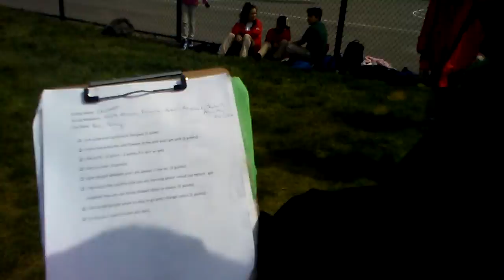SCAVENGER HUNT FAIL